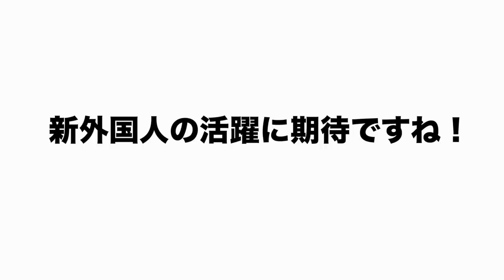【新外国人情報】巨人がロペスの獲得！更に万能外野手のブリンソンを調査！ソフトバンクがアストゥディーヨを獲得！高木が見た両外国人の評価とは…【プロ野球ニュース】